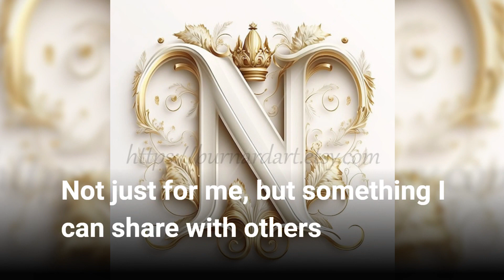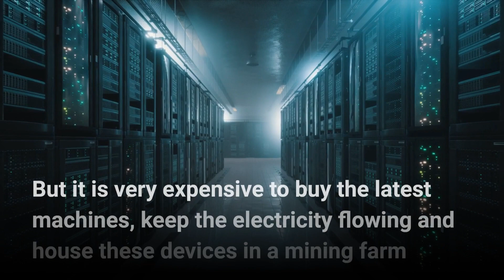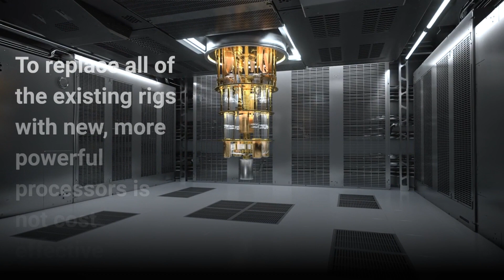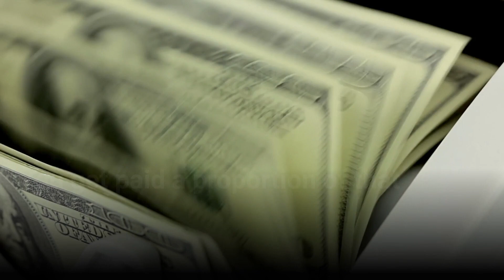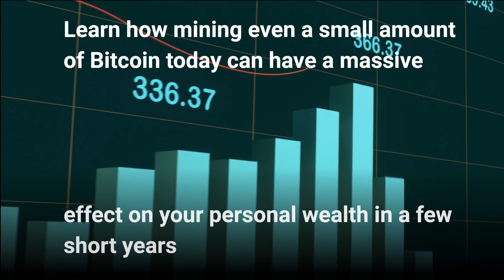Last Chance to Make Big Money with Bitcoin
BitHarvest is a game changer! and giving everyday average people an opportunity to become wealthy with Bitcoin.  There is no other technology out there like this.  Get registered! and then decide if you want to start with $100 or get a complete BitBooster Device for $1,000!  Link is below